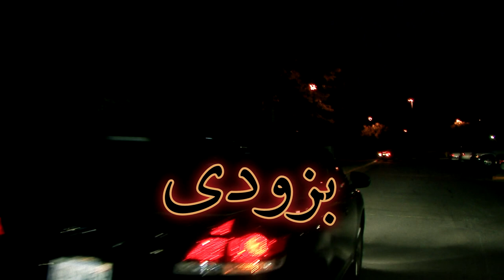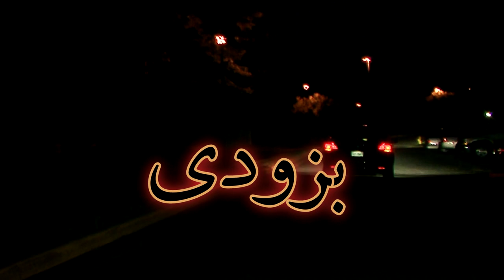Mirza Qalam Official Trailer